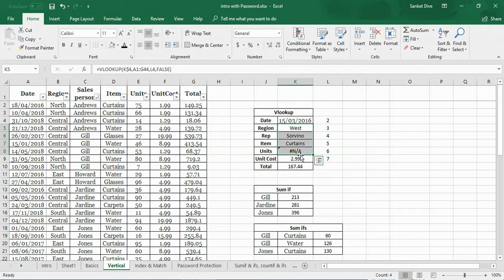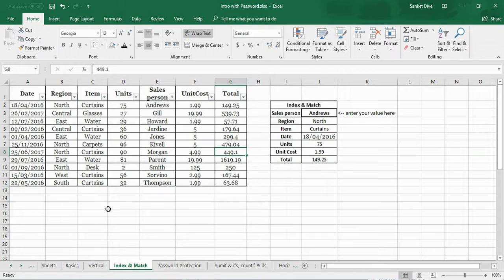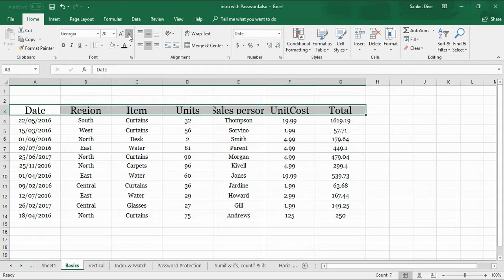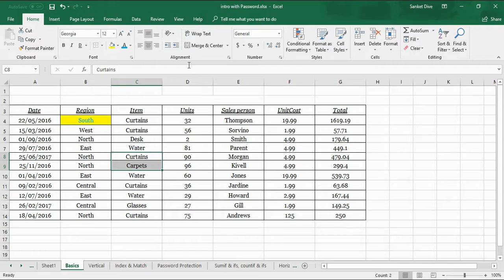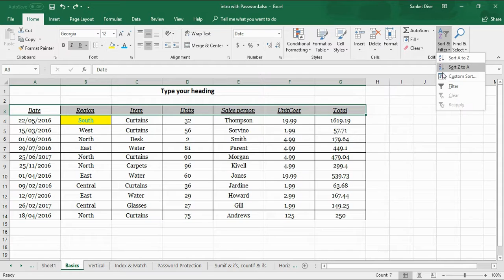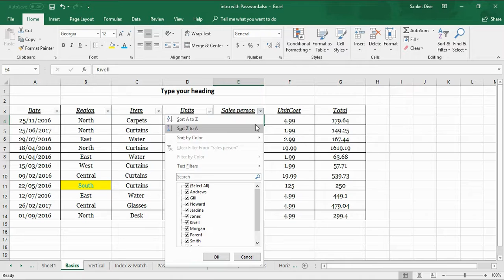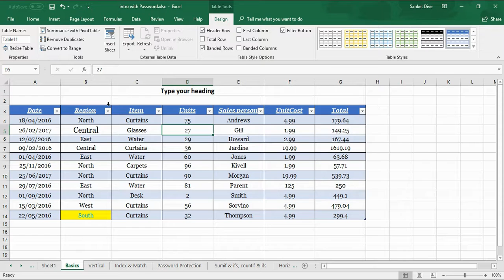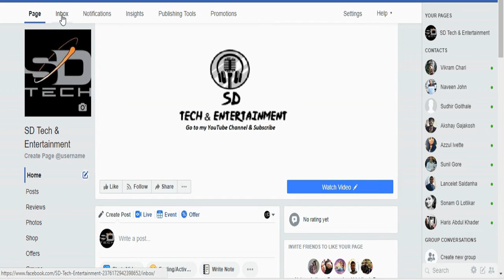Excel Tutorial 1 - learn basics about excels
This is the first video about excel tutorial. In this video you will be explained about basics about excels, typing, coloring, alignment, table, filter and many more other options.  make sure to learn step by step, learn excel, to make your file more easy.

If you have any problems or projects related to Excel, then do let us know, we will do it for free.

You can also leave your message in private on our Facebook

Excel tutorial list (This is the complete list of tutorial, we are going to explain)

1 Basic intro about excel typing ,formatting coloring  etc
2 find duplicates and remove them
3 Sum
4 Sumif
5 sumifs
6 Countif
7 Countifs
8 Concatenate  (Clubbing words from 2 different cells into 1)
9 Text to column
10 Vlookup
11 Hlookup
12 Importance of $ sign
13 Importance of True option
14 Index & Match
15 Copy & paste (multiple copy & paste option available)
16 Protecting sheet with passwords
17 Protecting cells & formulas with passwords
18 Conditional formatting
19 Macro